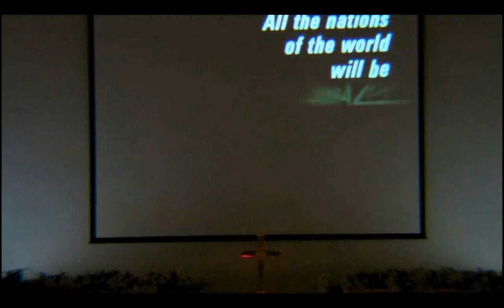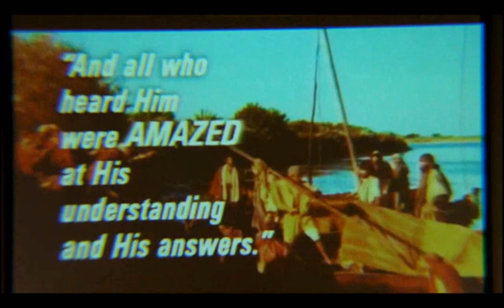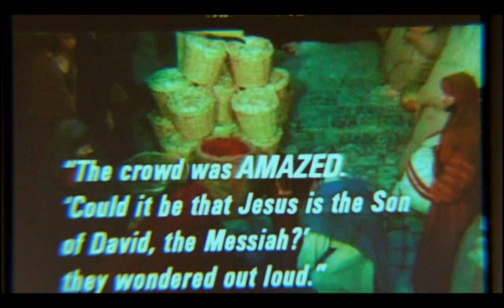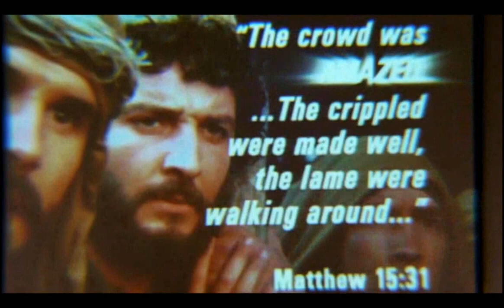Robert Sheffey - Shouting Methodist Service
A Full and a wonderful worship service like they had in the Robert Sheffey days!

1. 00:00 - 02:30 I'll Fly Away
2. 02:30 - 05:00 Soon and Very Soon
3. 05:00 - 08:30 I'll Fly Away - Instrumental
4. 08:30 - 12:00 Joy Unspeakable
5. 12:00 - 13:00 Testimony of a man healed of cancer
6. 13:00 - 48:00 Sermon on Psalms 23
7. 48:00 - 59:30 Altar service - Everyone comes up for prayer